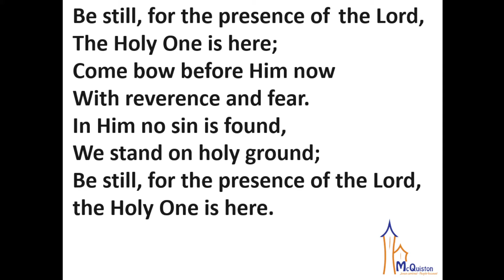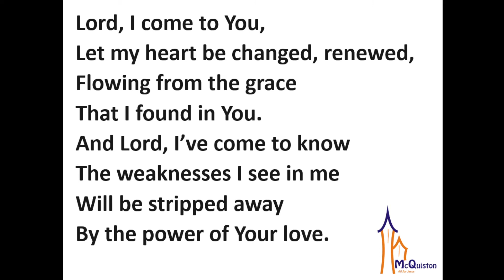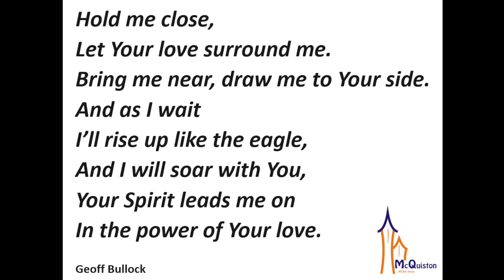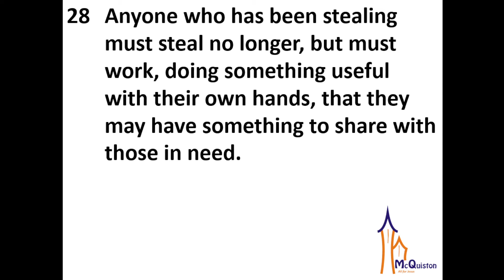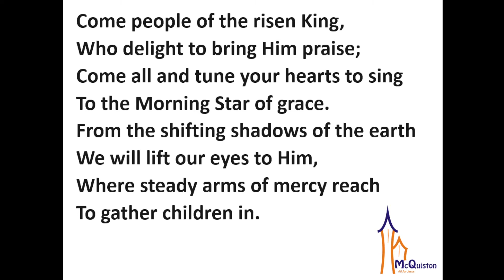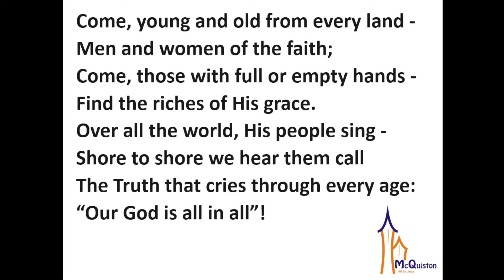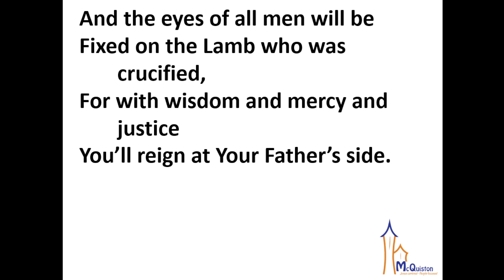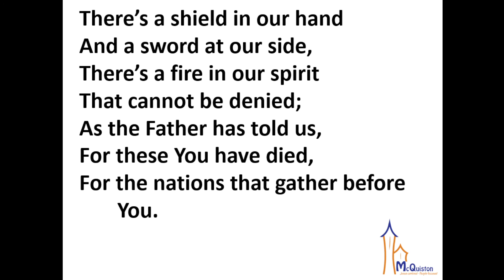Sunday 4th April Morning Service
Rev. David Maxwell